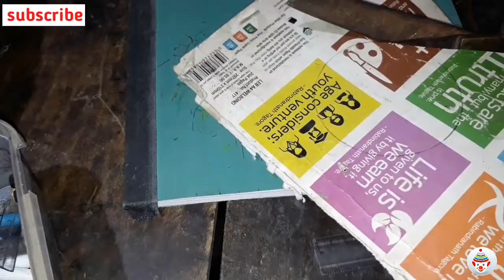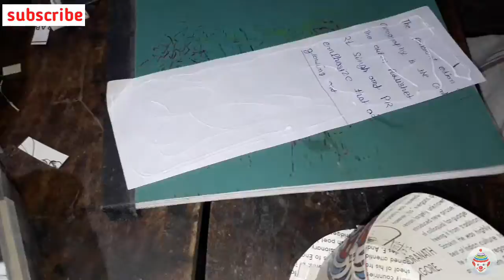HOW TO MAKE A BOUQUET !! HOW TO MAKE A FLOWERS EASY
Hello friends mera name h prashant aur aap sabhi ka tahe dil se swagat h hamare youtube channel "prashant cafes m.

Doston is vedio me maine apko paper se flower decoration sikhaunga. Aap sabhi paper craft ke jariye apne gharon ko decorate kar payenge.

Doston is channel par aap sabhi ko paperwork, paper decorations, aur projects files ko decorate karne m main aap sabhi ki help karunga.

Doston maine 365 Day's challenge ke sath is channel par aaya hu. Doston main every day ek nayi vedio launga vah bhi bilkul free m.